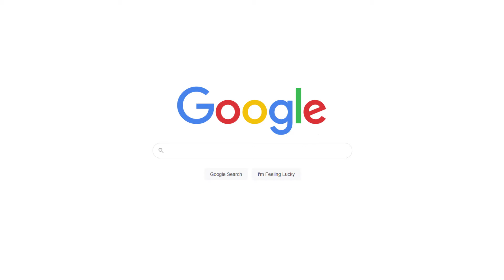Best Dog Instagram Templates - MasterBundles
Explore more than 155 Dog Instagram Templates.